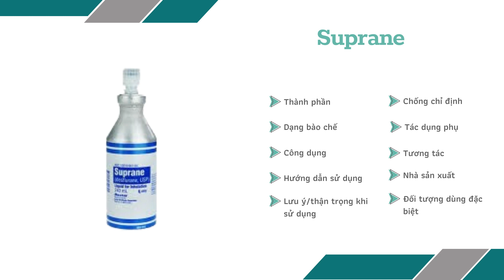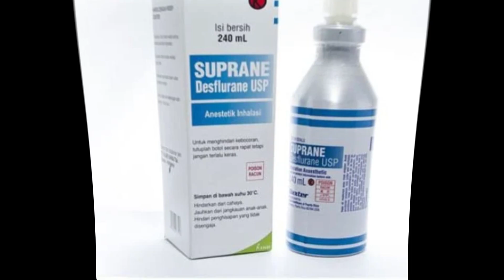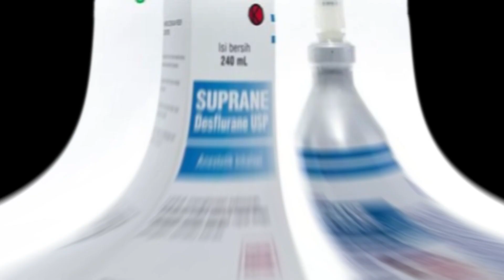Suprane - Thuốc gây mê đường hô hấp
Công dụng
Được sử dụng như một dạng thuốc mê đường hô hấp dùng khi khởi hoặc duy trì mê cho phẫu thuật đối với bệnh nhân ngoại trú và nội trú ở người lớn.